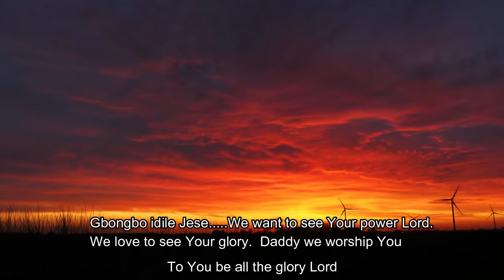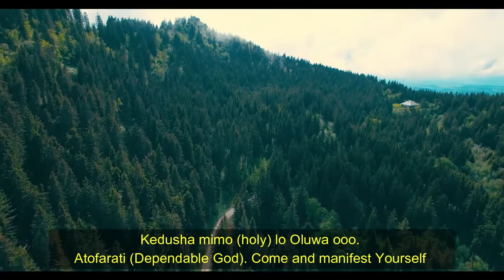Kedusha (Mimo) Holy ll Olu Akande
Ps 99: 5 - Exalt the Lord our God; worship at his footstool! Holy is he!

Olu Akande popularly know as Divine Love; psalmist, songwriter, motivational speaker and founder of Jitayo's Music Production. US Army Master Fitness Trainer MFT and a Medical Professional who is well oriented in team building spirit fill with motivation to achieve an outstanding result in a creative environment.

JITAYO
The ministry is named after awesome parent; JITAYO. Jitayo's Music vision is to reach the world by standing in the gap and using the songs to minister the saving love of God. At every point in time when He gives out vision, He will surely send help and all materials we need to accomplish.